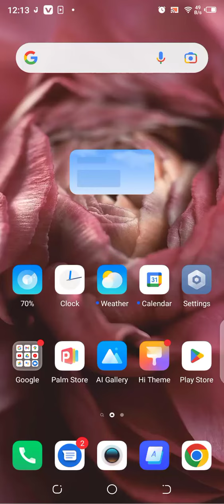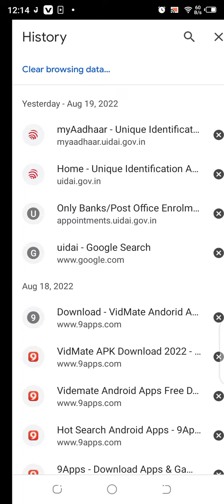how to Chrome search without history searching